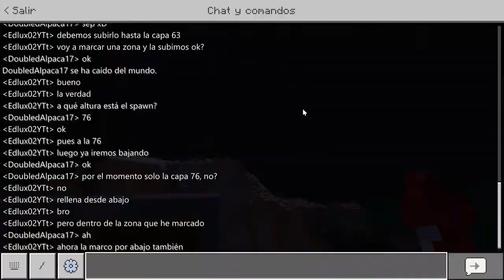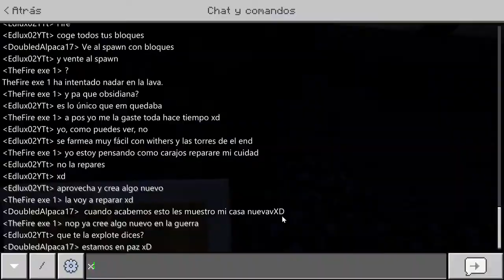Reparamos un poquito el servidor y no desvanecemos... (fin anarquía) | SCS #29 [Survival con subs]